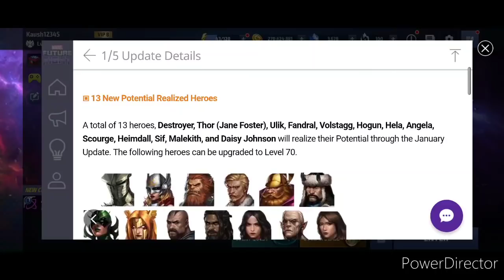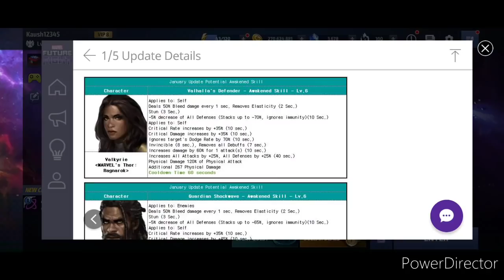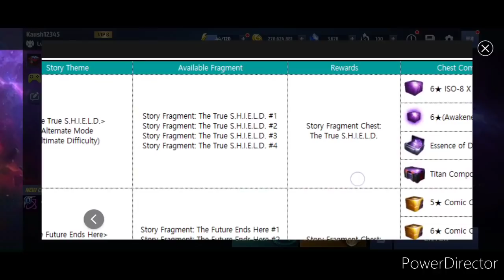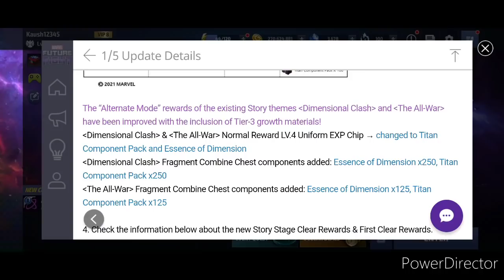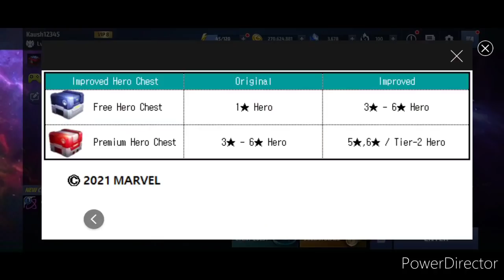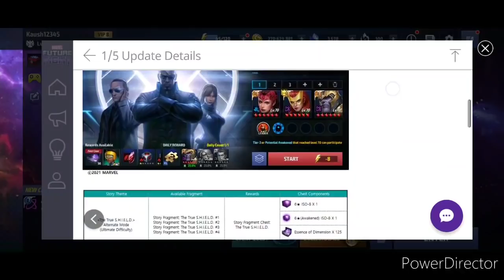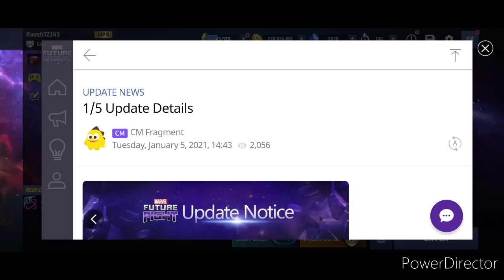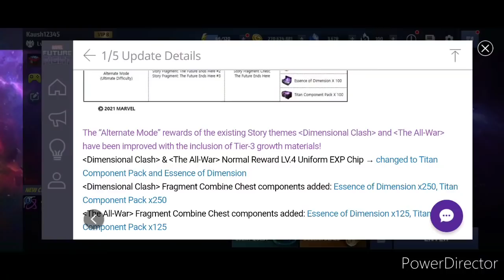SO MUCH GOOD IN ONE UPDATE | PATCH NOTES | JANUARY UPDATE MARVEL FUTURE FIGHT | MFF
Thie video is part of the Marvel Future Fight star creator program and I will be receiving compensation for that.